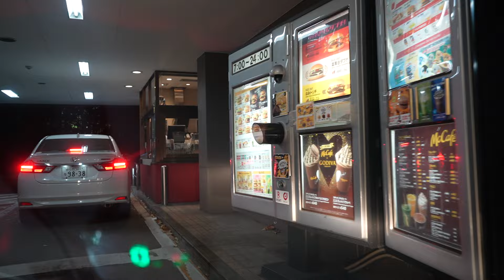マクドナルド仙台ドライブスルーいかぽっぽたこ焼き【車載動画】マック。マクド。McDonald's Drive Through【Dashcam】ドラレコドライブ動画。